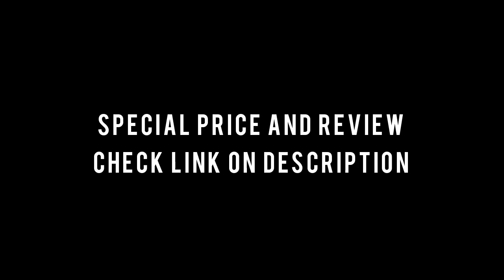Top 10 Best Over The Door Shoe Rack 2019 - Which One Best For You?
Here my list for the top 10 best over the door shoe rack 2019.

Visit here for details, pross, cons and articles about latest best over the door shoe rack :

Keep in mind this video is meant to help inform you of what I think is some of the best over the door shoe rack out right now but is ultimately my personal opinion and there is no "perfect".

I always recommend you get hands on before purchasing, particularly when it comes to switches. Anyway you slice it though these are some great over the door shoe rack.

Top 10 best over the door shoe rack in this list :

→ Whitmor 36 Pair

This elegant over the door shoe rack can store up to 36 pairs of shoes.This makes it the best fit for you if you have a big family. In addition, it comes with a compact design which consumes less storage space.This makes it your best match if you have limited space.

→ Misslo Sturdy Hanging

This beautiful shoe rack is made of high-quality materials which make it durable. In addition, it can be hinged behind the door to save your storage space. Furthermore, it has lightweight design which makes it portable.

→ Whitmore Crystal Clear

Just as the name suggests, this adorable shoe rack is crystal clear. This makes it beautiful and attractive.

→ Unjumply Superior

This incredible over the door shoe rack can organize up to 24 shoes.This makes it your best selection if you have many shoes.

→ 24 Pockets SimpleHouse

This impressive shoe organizer comes with 24 pockets.This allows you to keep 12 pairs of shoes. In addition, pockets are crystal clear so that you can see through. This allows choosing the shoe that you want easily.

→ Misslo Heavy Duty

This amazing shoe rack is made using high-quality canvas material. This makes it durable. In addition, it features breathable mesh which allows quick drying of your shoes. Furthermore, it comes with two hooks for attaching to the door.

→ Whitmore Resin 36 Pair

This awesome over the door shoe rack can hold up to 36 pairs of shoes. It is the best product for you if you have a large family.In addition, it is designed to hang over the inside door.

→ MaidMAX

This outstanding shoe rack is made using steel, PVC, and non-woven fabrics.They are all high-quality materials which make it durable. In addition, it has the slim body to consume little storage space. Furthermore, it has the large storage capacity to help you organize many shoes.

→ Over The Door Shoe Rack And Closet Organizer

This remarkable over the door shoe rack comes with 24 pockets. This allows you to keep up to 12 pairs of shoes.The pockets are also big to accommodate large sized shoes.

→ Whitmore Java

This best selling shoe rack allows you to neatly store up to 24 shoes. In addition, it fits on standard doors. Furthermore, it reduces clutter in the house.It also makes your shoes easily accessible.